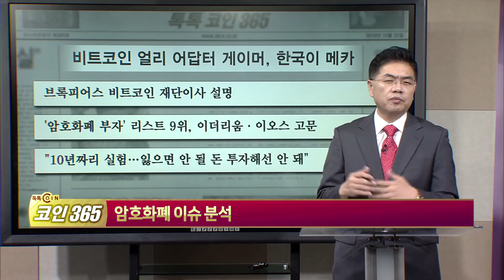[톡톡코인365] G20 경제장관회의 폐막, "기축 통화 아니다"